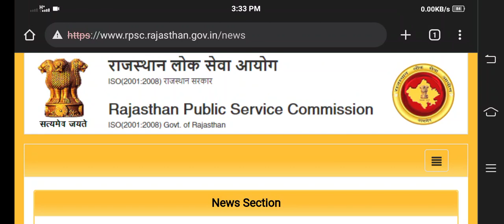rpsc 1st grade latest news today,1st grade new vacancy 2021,rpsc news today,Rpsc 2nd grade Vacancy